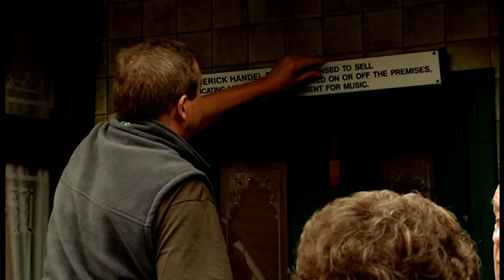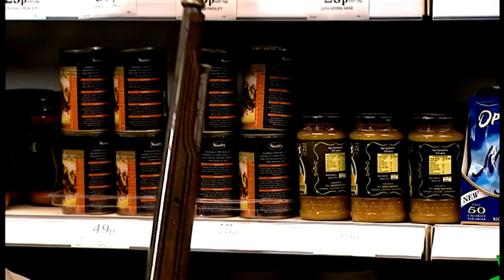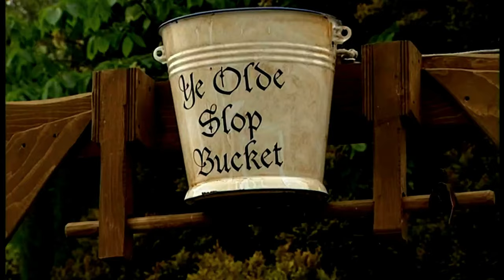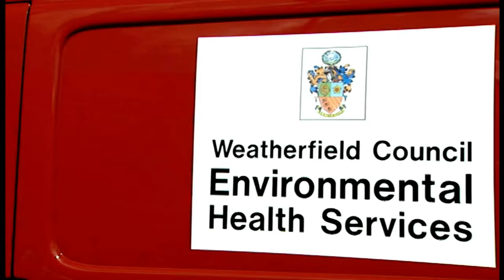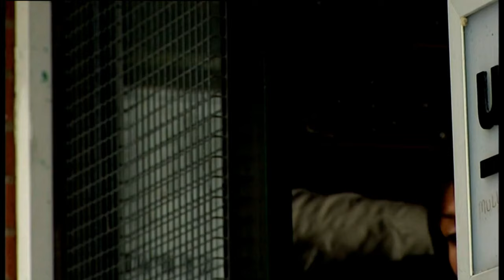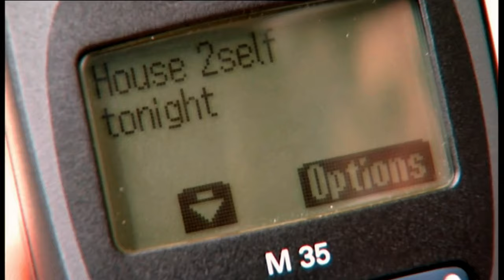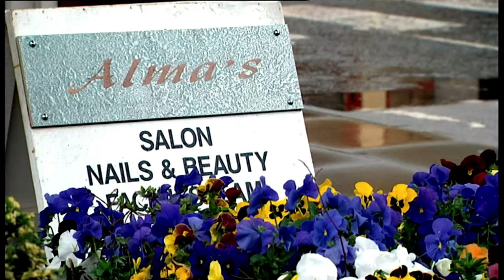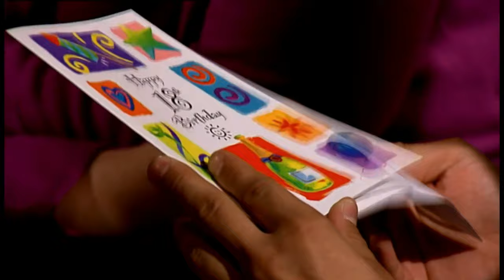Coronation Street - June 2002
Here is June 2002. As one of you suggested in the comments on my last video, I will record the next couple of episode on 50 fps instead of 60 since that is also the frame rate Corrie is filmed. Let me know on my next video if that makes a difference. If you notice any irregularities in this video do let know. Enjoy watching!

Episode 5278 is a one hour special.